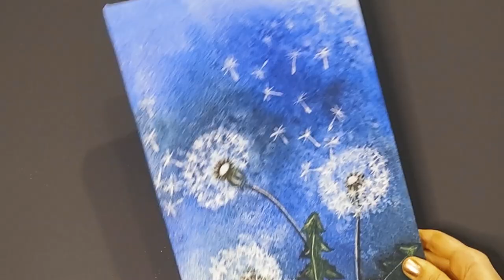Painting "The Dandelion" Watercolor. Printing on canvas